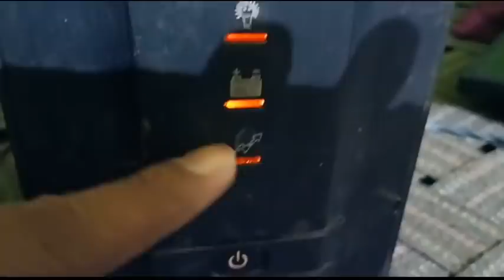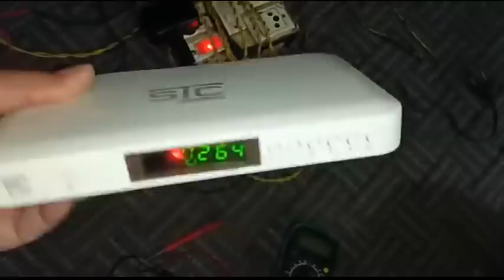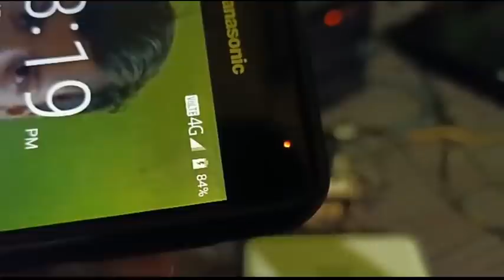लाइट गुल हो जाने पर बिना बैट्री टीवी dth मोबाइल चार्जिंग का मेरा अपना जुगाड।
free electricity #

         Video dekhne k liye aap sabhi ka dhanyawad.